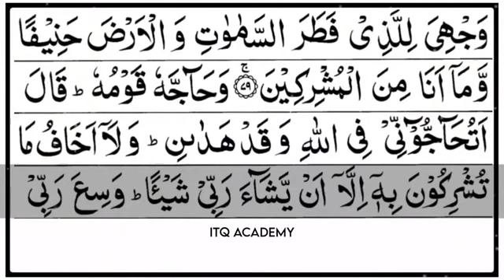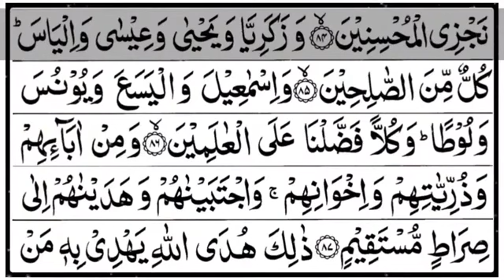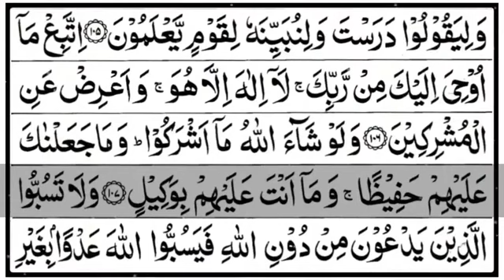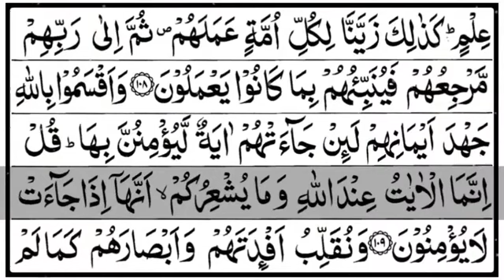Quran Para 7 Beautiful Recitation